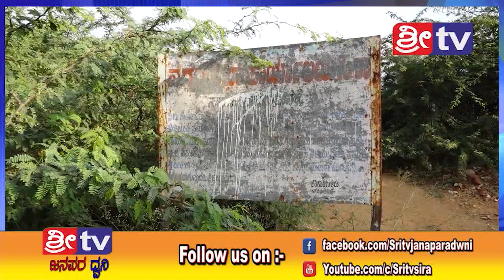SRI TV NEWS 24-12-2018ಜಾಹೀರಾತಿಗಾಗಿ ಸಂಪರ್ಕಿಸಿ 9901688838